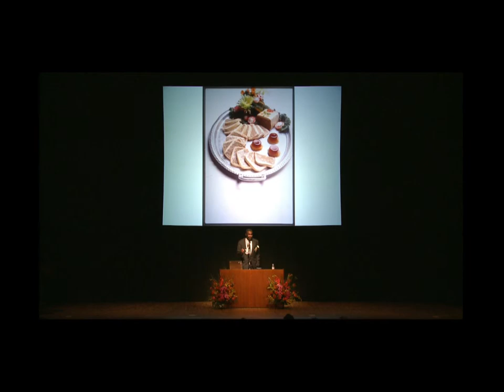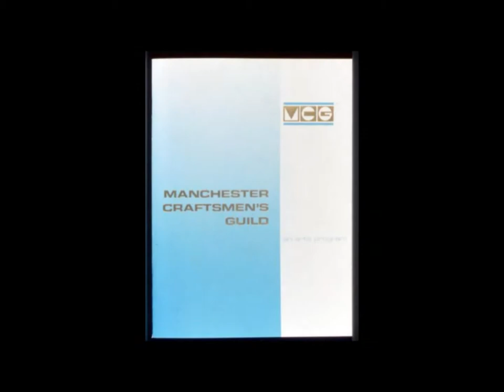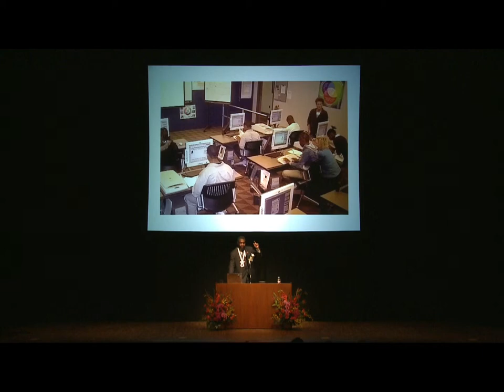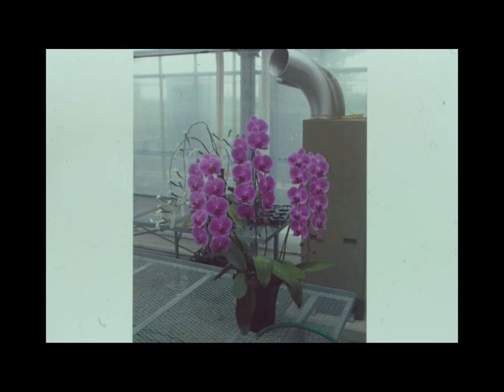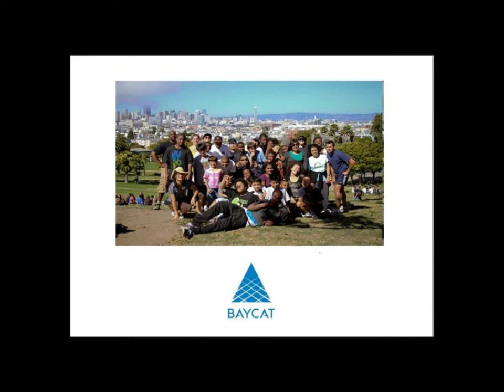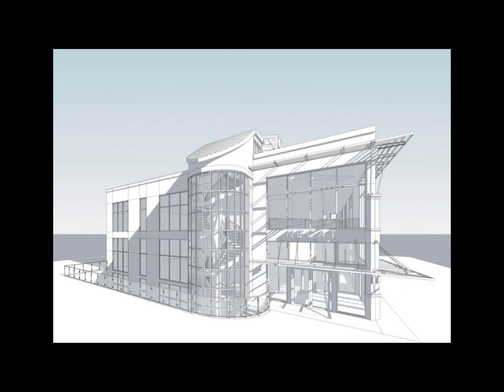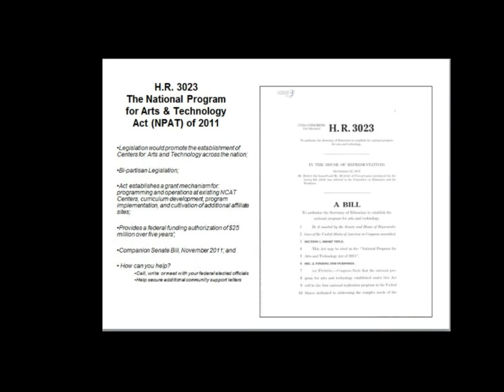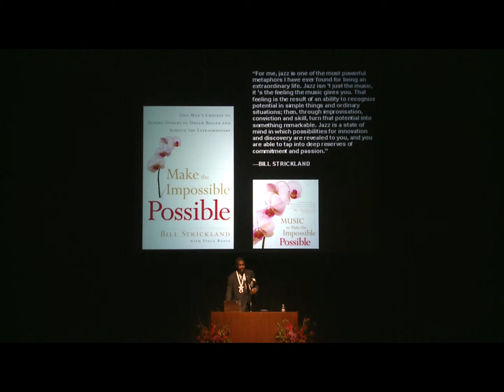Bill Strickland 2011 Goi Peace Award Keynote Speech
The Goi Peace Foundation bestowed the 2011 Goi Peace Award on Bill Strickland, social innovator and the President and CEO of Manchester Bidwell Corporation—an extraordinary jobs training center and community arts program, which gives disadvantaged students and adults the opportunities they need to build a better future.

The annual Goi Peace Award honors individuals and organizations in various fields that have made outstanding contributions toward the realization of a peaceful and harmonious world for humanity and all life on earth. Created in 2000, previous Goi Peace Award recipients include Oscar Arias, Bill Drayton, Bill Gates and Deepak Chopra.

Mr. Strickland received the award at a ceremony during the Goi Peace Foundation Forum 2011 held at Ginza Blossom Hall in Tokyo on November 19, 2011.